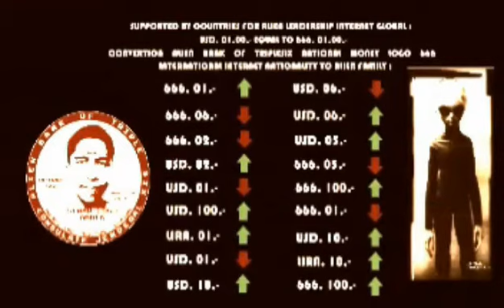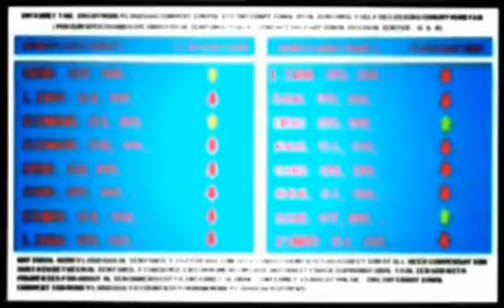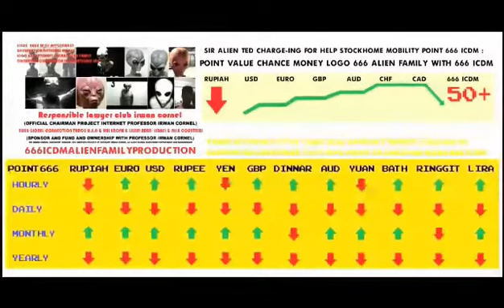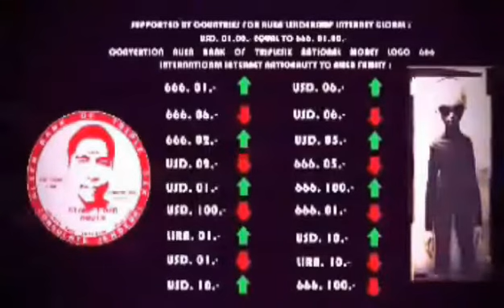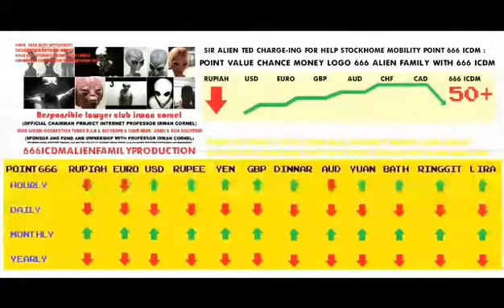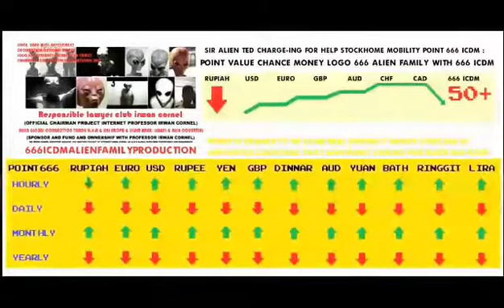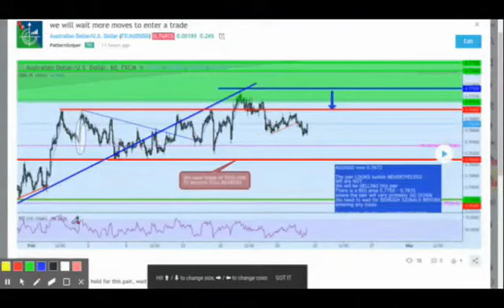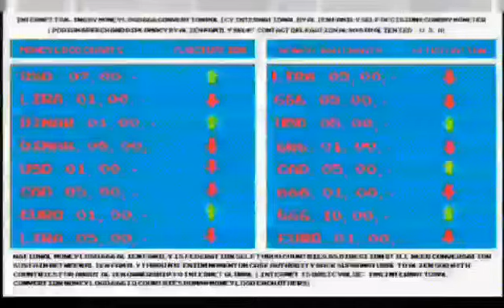DECLERATION EKSISTENSI MONEY LOGO 666 ALIEN FAMILY PATENT 666 ICDM